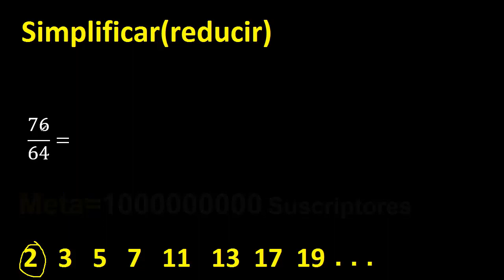simplificar 76/64 simplificado, reducir fracciones a su minima expresion simple irreducible